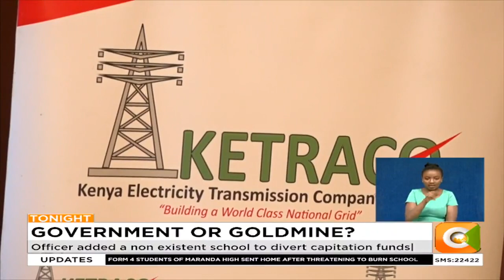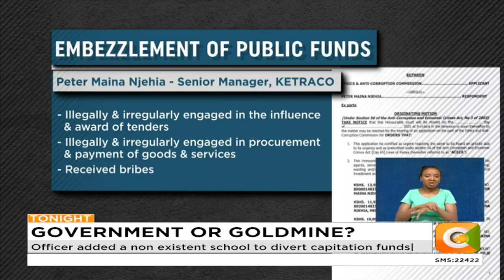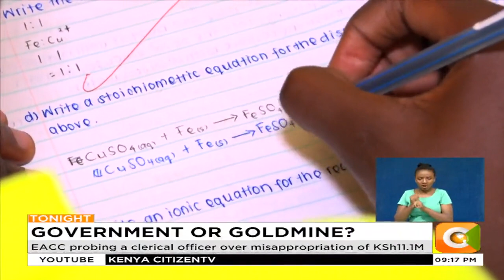Court freezes six accounts of a KETRACO manager Peter Njih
Court freezes six accounts of a KETRACO manager Peter Njihia
Sacco accounts hold an unexplained wealth amounting to KSH58.6M
EACC on probing a clerical officer over misappropriation of KSh11.1M
Officer added a non existent school to divert capitation funds